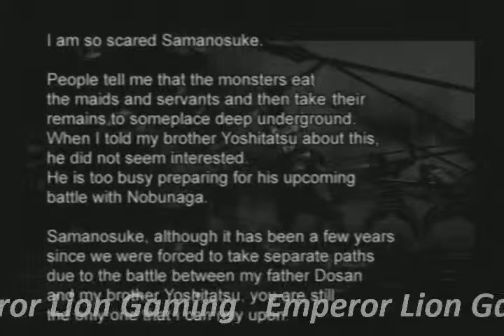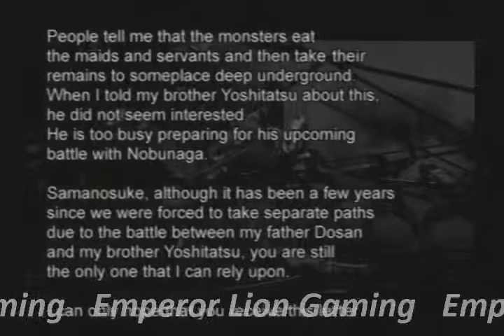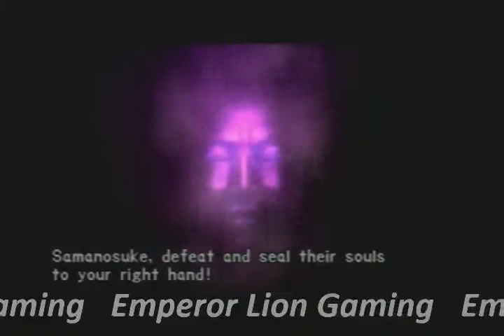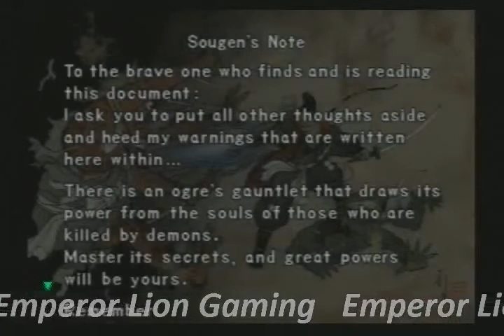Emperor Lion Onumusha Warlords part 1 - 3 / 5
Recorded live on August 5 at 7:41pm. -- Welcome to Emperor Lion's stream